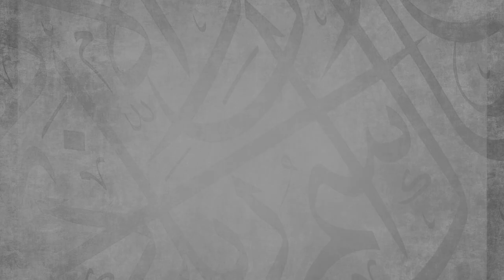Those Who Fear Their Lord || Ustadh Abdulrahman Hassan || AMAU